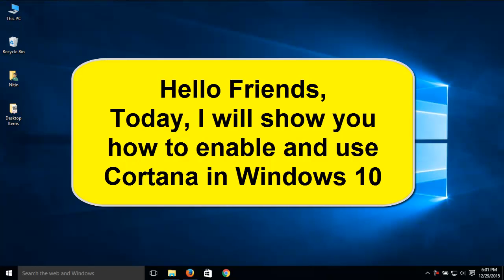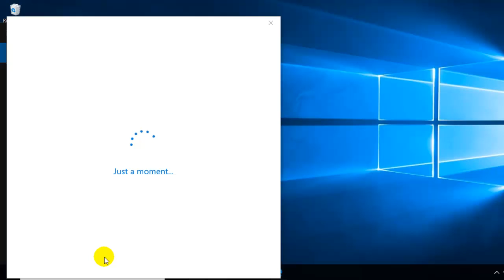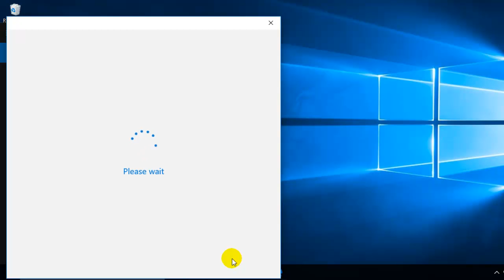How to enable and use Cortana in Windows 10